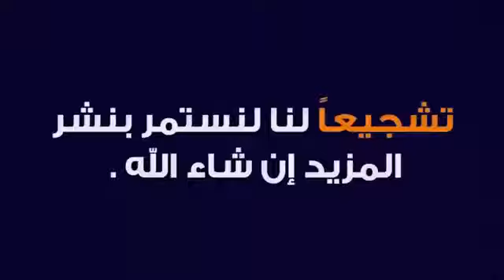فضلا و ليس أمرا